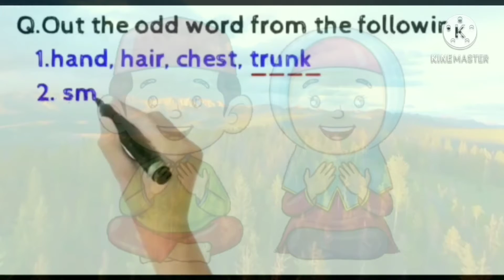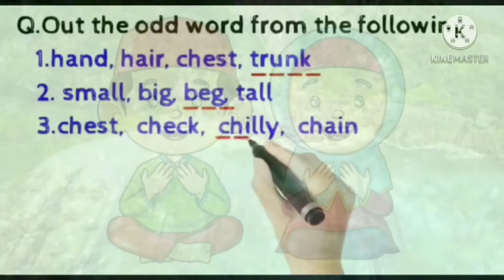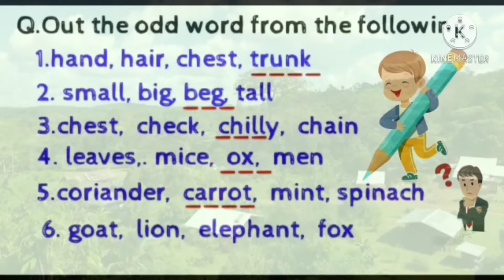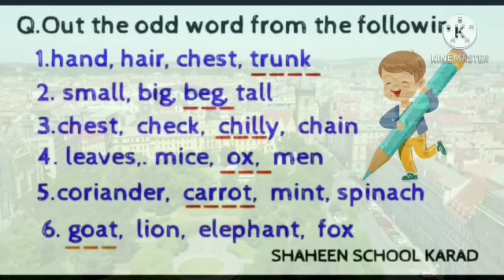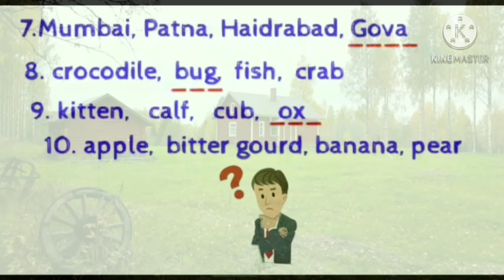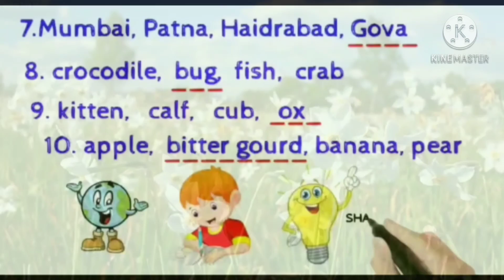Out Odd One